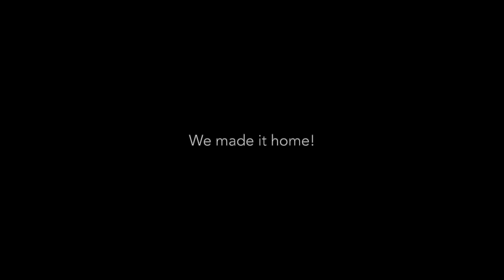Chamonix 2020 - Aiguille du Midi Descent & Skiing in Grand Montets and Flegere